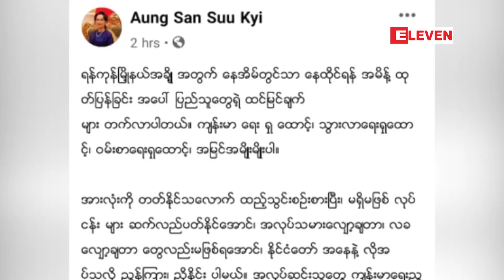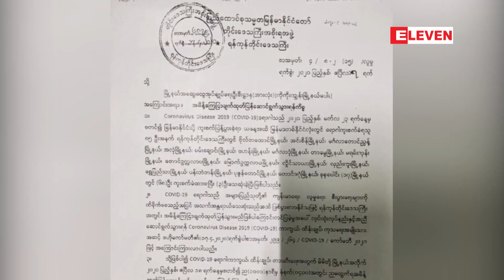မရှိမဖြစ်လုပ်ငန်းများ ဆက်လည်ပတ်နိုင်ရန် ညွှန်ကြားညှိနှိုင်းမည်ဆို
မရှိမဖြစ်လုပ်ငန်းများ ဆက်လည်ပတ်နိုင်ရန်နှင့် အလုပ်သမားလျှော့ချခြင်း၊ လခလျှော့ချခြင်း မဖြစ်‌‌စေရန် ညွှန်ကြားညှိနှိုင်းမည်ဟု နိုင်ငံတော်၏ အတိုင်ပင်ခံပုဂ္ဂိုလ် ပြောကြား

မရှိမဖြစ်လုပ်ငန်း‌တွေ ဆက်လည်ပတ်ဖို့နဲ့ အလုပ်သမားလျှော့ချတာ လခလျှော့ချတာတွေလည်း မဖြစ်ရအောင် နိုင်ငံတော်အနေနဲ့ လိုအပ်သလို ညွှန်ကြားညှိနှိုင်းမယ်လို့ နိုင်ငံတော်၏ အတိုင်ပင်ခံပုဂ္ဂိုလ်က ပြောပါတယ်။

မရွိမျဖစ္လုပ္ငန္းမ်ား ဆက္လည္ပတ္နိုင္ရန္ႏွင့္ အလုပ္သမားေလၽွာ့ခ်ျခင္း၊ လခေလၽွာ့ခ်ျခင္း မျဖစ္‌‌ေစရန္ ညႊန္ၾကားညႇိႏိႈင္းမည္ဟု နိုင္ငံေတာ္၏ အတိုင္ပင္ခံပုဂၢိဳလ္ ေျပာၾကား

မရွိမျဖစ္လုပ္ငန္း‌ေတြ ဆက္လည္ပတ္ဖို႔နဲ႔ အလုပ္သမားေလၽွာ့ခ်တာ လခေလၽွာ့ခ်တာေတြလည္း မျဖစ္ရေအာင္ နိုင္ငံေတာ္အေနနဲ႔ လိုအပ္သလို ညႊန္ၾကားညႇိႏိႈင္းမယ္လို႔ နိုင္ငံေတာ္၏ အတိုင္ပင္ခံပုဂၢိဳလ္က ေျပာပါတယ္။